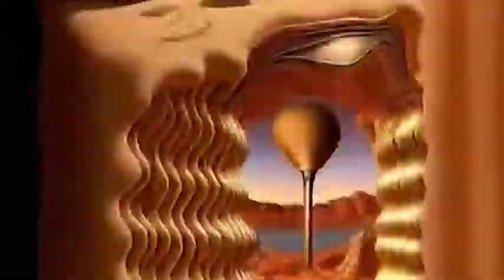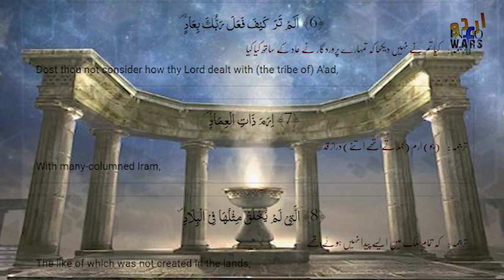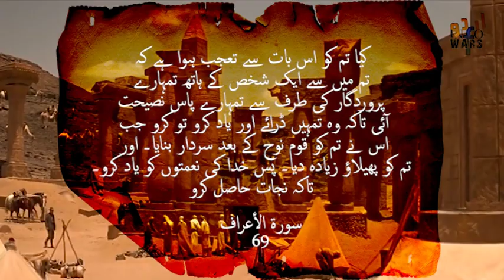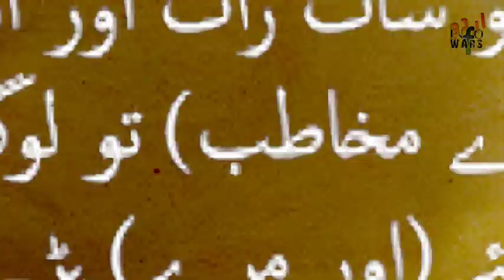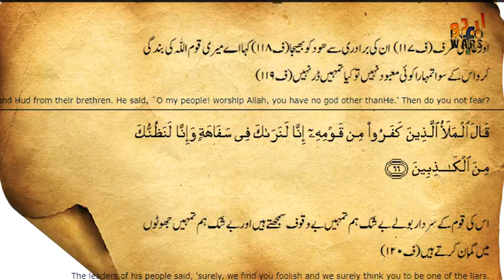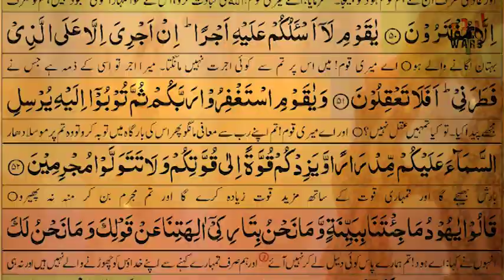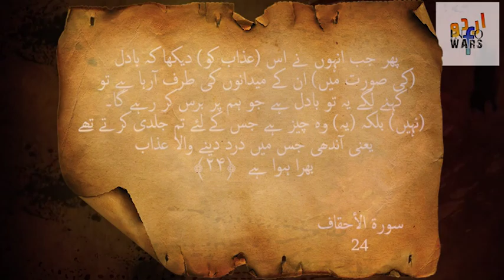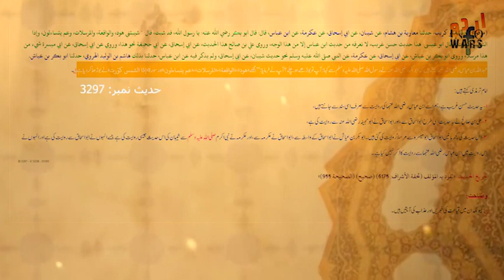Iram | The Lost city of Pillars | Qaum e Aad ka Maskan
Iram was The Lost City of pillars, was discovered in the desert of Rub al Khali also known as Atlantis Of The Sands, where Nation of Aad once lived, the Story of Aad and Prophet Hud is Discussed in Quran and hadith, The Quran describes the fall of several nations and how nations can reach unprecedented heights but then fall into the abyss of nothingness due to their immoral ways and disobedience of Allah Almighty. One such account describes a nation that resided in the Valley of Ahqaaf. Named ʿaad who were created so Mighty like Giants by Allah Almighty.